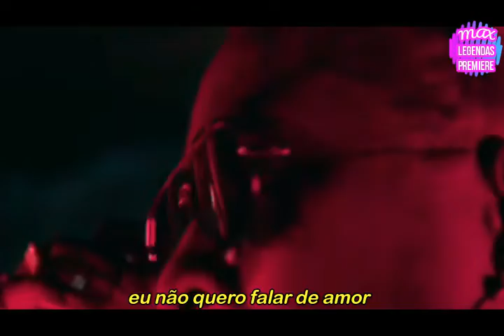Zara Larsson - Talk About Love (feat. Young Thug) (Tradução) (Legendado) (Clipe Oficial)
Zara Larsson está de volta e lança mais um single, vem conferir a tradução de "Talk About Love" com o Young Thug, com o clipe oficial legendado. //